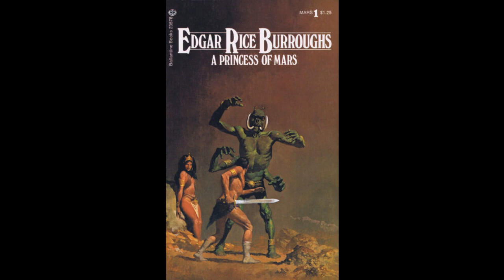Princess of Mars by Edgar Rice Burroughs Part 18